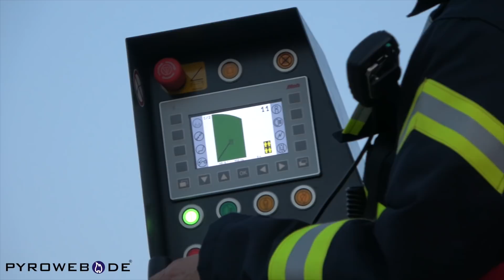Hyperframes +Pyrokayser +Rauch = 🚨Feuerwehreinsatz Full HD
Ich möchte mich, auch im Namen von Hyperframes, herzlich bei Pyroweb, der freiwilligen Feuerwehr Querfurt und meinem Arbeitgeber - dem Landwirtschaftsbetrieb Weidlich - bedanken.

Der Pyrorauch wurde uns von der Firma Pyroweb zur Verfügung gestellt. An dieser Stelle ein besonderes Dankeschön für die vertrauensvolle Kooperation.

Verwendeter Rauch
Pyrorauch L55 / P 80 /  XL 200 / XL 800

Wenn ihr mich unterstützen möchtet und bei Pyroweb.de shoppen geht !
Benutzt diesen Link ….es entstehen euch keine extra Kosten !